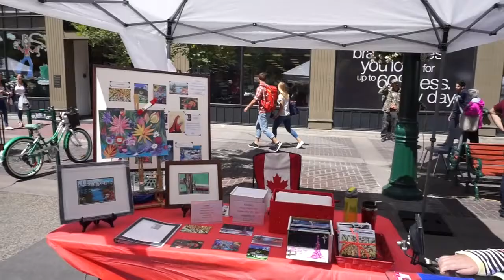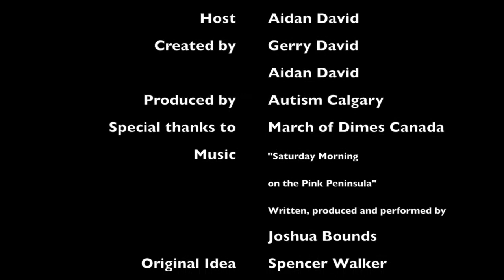Autism Calgary Vlog 7: Heart for Art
For this vlog episode Aidan visited Autism Calgary's booth at 'Heart for Art'. This wonderful event is put on every year in Calgary by Canadian Artists for the Poor.